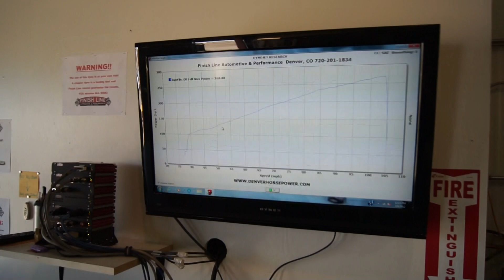stock 2003 BMW M3 baseline dyno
car wouldn't let us take it past 105mph.  BMW engineering is smarter than a bunch of gearheads with a dyno.  made 270rwhp and 320torque.  my guess is it would have made more like 325rwhp if we could take it to 8000rpm (redline)